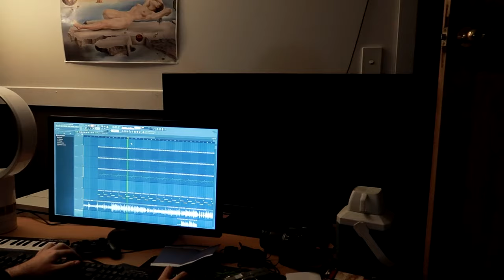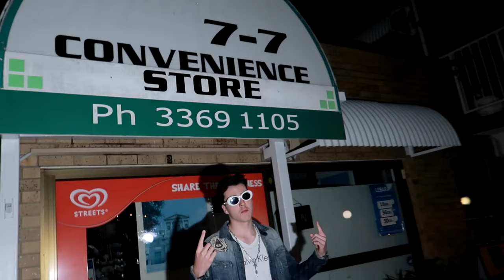GOLD PLATED CLOUT GOGGLES - OFFICIAL MUSIC VIDEO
Hey Guys, This is the Official Music Video for our first single "Gold Plated Clout Goggles"

Fair to say - getting drunk and not planning anything didn't turn out fantastically but overall I'm happy with the end product. Definitely be on the lookout for more in the future, used this as a learning experience and will be definitely making some changes in the future as we progress

Follow me on INSTARAM - @smedles